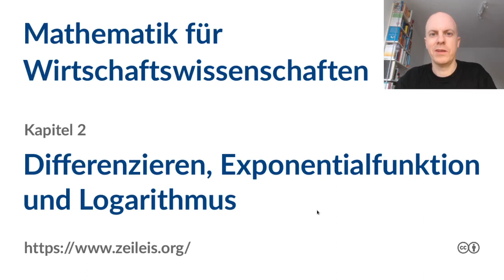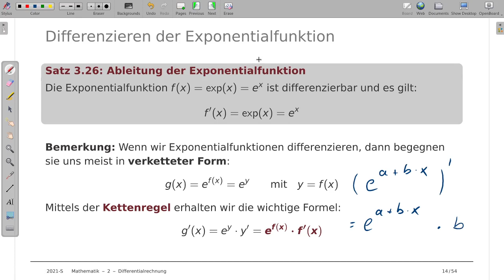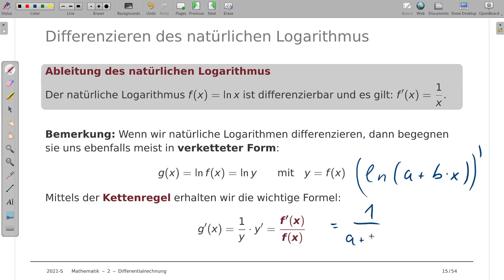Mathematik für Wirtschaftswissenschaften 2c: Differenzieren, Exponentialfunktion und Logarithmus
Thema: Ableitungsregeln für Exponentialfunktion und Logarithmus
Vorlesung: Mathematik für Wirtschaftswissenschaften